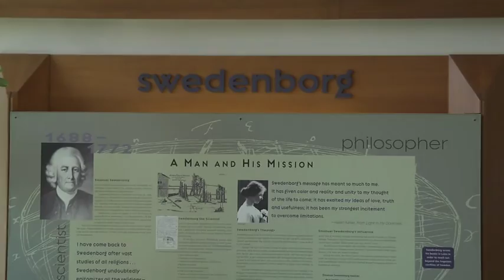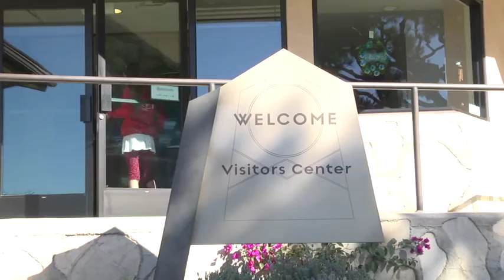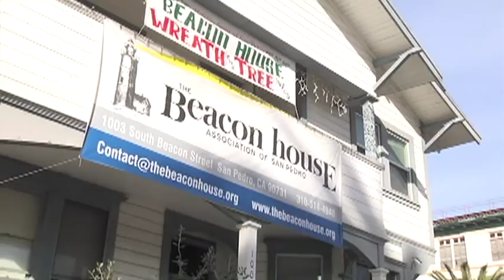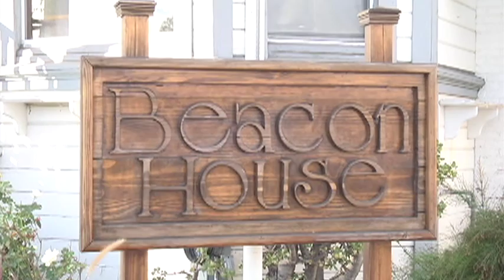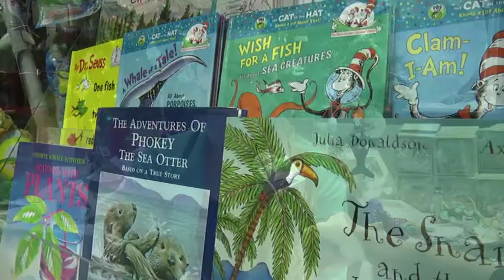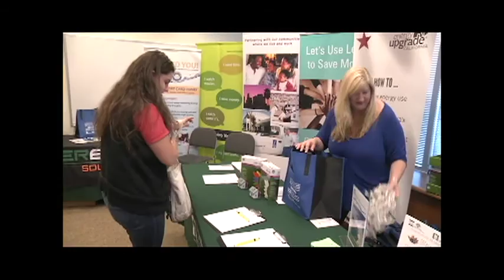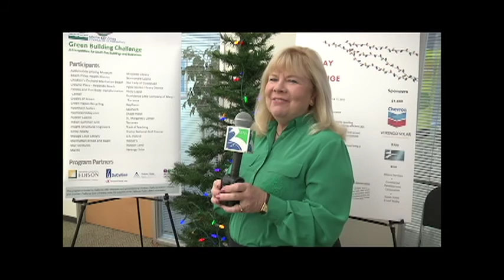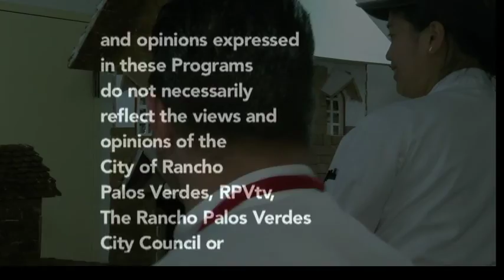ATP HOL C 2015